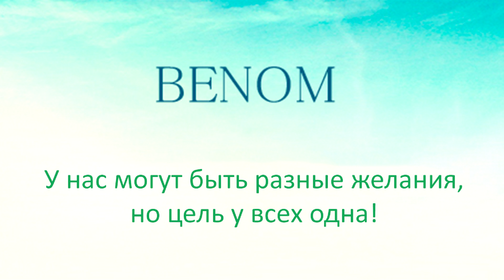ПЕНСИОННЫЙ ФОНД ЮРИЯ ХОВАНСКОГО